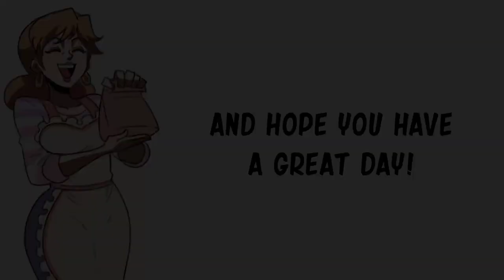Jotaro Being Rude To His Mom And Get His Karma| CEO of MI.LFS comic dub